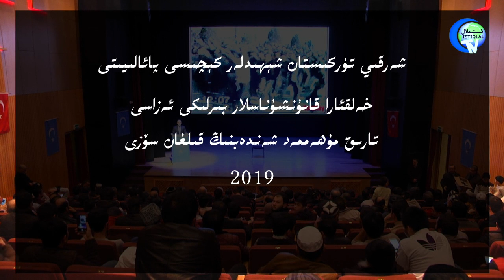خەلقئارا قانۇن مۇتەخەسسىسى تارىق شەندەبنىڭ شېھىدلەر كېچىسىدە قىلغان سۆزى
تارىق مۇھەممەد شەندەبنىڭ قىلغان سۆزى